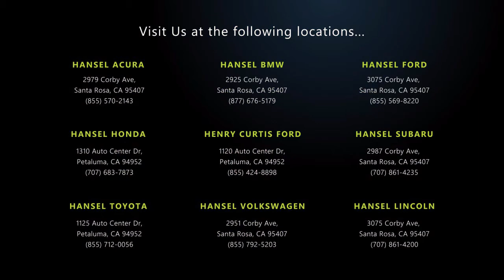2020 Subaru Legacy Limited Santa Rosa Rohnert Park Petaluma Sebastopol Windsor Cotati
2020 Subaru Legacy Limited Stock Number: SU358108C Vin:4S3BWAN67L3032196.

Hansel Subaru
29887 Corby Avenue